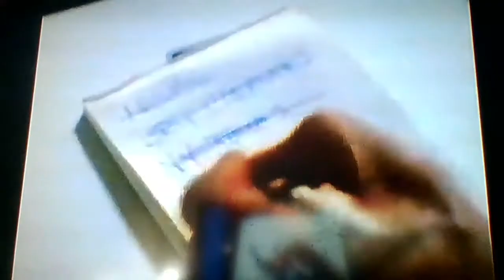Twilight Zone Shatterday Part 1